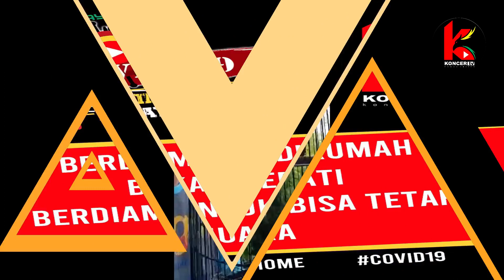#10 KONIN BINJAI - OM REDY COVID 19 (CONTEST VIDEO 19 DAY) KONCER TV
NAH PESERTA KE 10 ADA SI OM GOKIL REDY BERSAMA KONIN JUARANYA SI BINJAI SAKSIKAN KESERUANNYA DI VIDEO INI CHECK THIS OUT